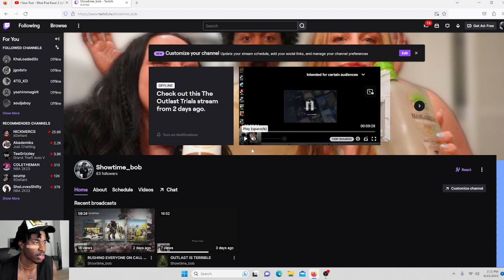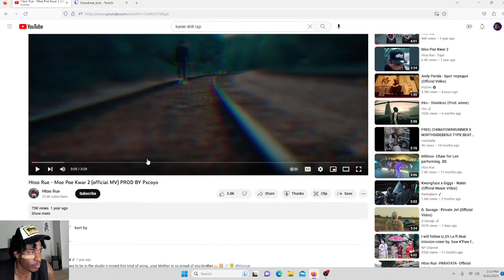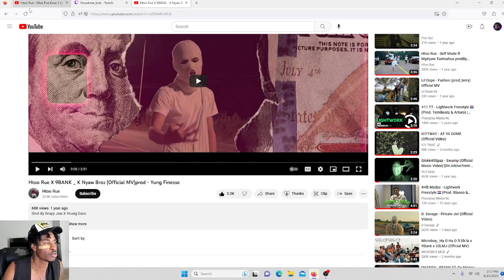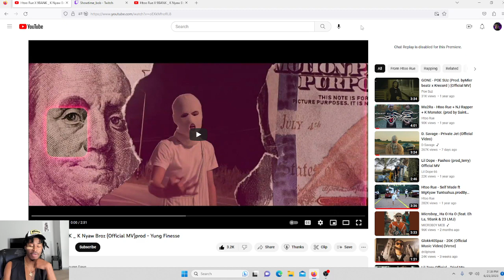AMERICAN REACTS TO HTOO RUE MOE POE KWAR 2 (OFFICIAL MUSIC VIDEO)